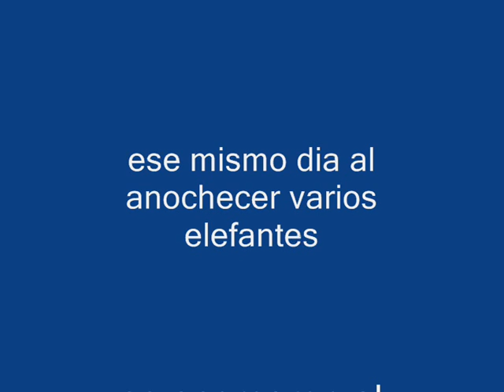!!Acampando con elefantes en Bostwana!!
breves imágenes tomadas por Sergio Navarro en elephants Sand (Bostwana), un curioso campamento ubicado cerca de Nata que es paso de elefantes